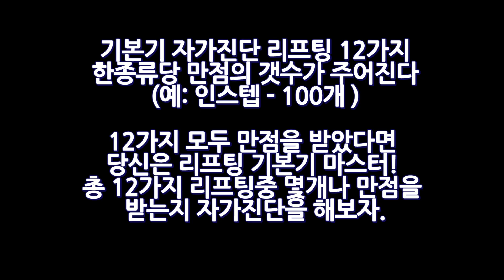올인풋볼 | 올풋 트레이닝 5화 | 리프팅 자가 진단법!! 축구의 기본!! 기본부터 잘하자!! 리프팅 잘하는법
시청자 여러분 평소 궁금 하신 기술 또는 배우고싶은 훈련이 있으시면 언제든지 댓글에 남겨주세요!

아마추어들도 프로처럼 현역선수처럼 훈련할수 있도록 최선을 다하여 도와드리겠습니다 !
조금만 알면 더 재밌는 축구!
올인풋볼이 책임지겠습니다 !

개인레슨 및 그룹레슨이 받고싶으시면